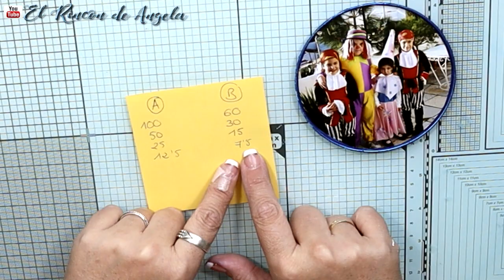TAPAS DE LATAS para hacer posa vasos - Encapsular foto con 🔴RESINA EPOXI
TAPAS DE LATAS para hacer posa vasos - Encapsular foto con RESINA EPOXI Resin-Pro
Puedes encontrar mas ideas con tapas de latas, en el canal de mi amiga, Maribel de Cosasmaribel

American Decoart, puedes encontrarlos en MYBA DESCUENTOS de un 5% en compras superiores a 25€, si introduces el codigo: SJN6MRZN

C/LEON,3(POLIGONO IND.
CABO CALLEJA
FUENLABRADA (MADRID), ES 28947

→MI TIENDA ETSY  para comprar mis trabajos.